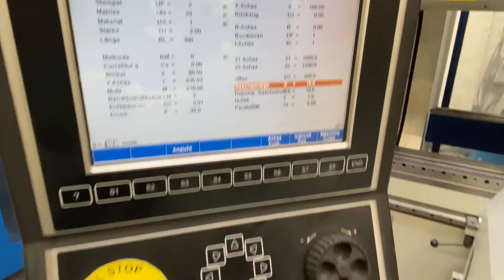Abkantpresse Trumpf V320 4050mm x 320t Bj. 2005